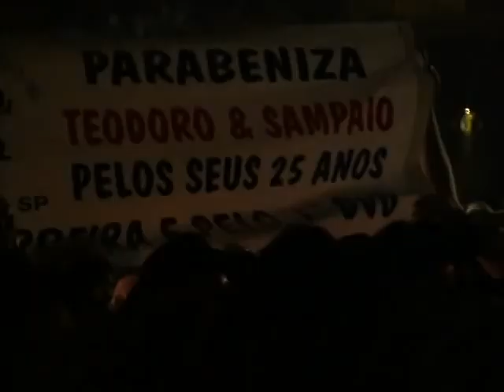DVD Show Teodoro & Sampaio COMPLETO